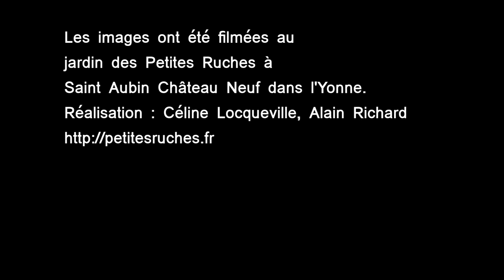Créons une mare ! (Séquence 1) Petites Ruches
découvrez la création de la mare. Nous avons creusé par paliers, et posé une bâche caoutchouc, créé des zones de plantation et décoré de galets et silex les pourtours de la mare. Un point d'eau destiné à accueillir les oiseaux et les abeilles, ainsi que les grenouilles, tritons et libellules. Découvrez l'évolution en partie 2, un an plus tard.